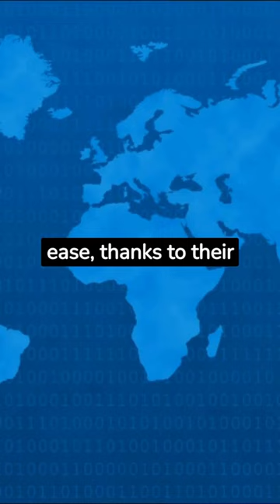Penguin's Day Out!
Join our adorable penguin friend on a fun-filled adventure as he explores the world around him. From sliding down icy hills to waddling through the snow, this curious little penguin is always up for a good time. Watch as he meets new friends, discovers new places, and learns valuable life lessons along the way. Whether you're a fan of penguins or just looking for a heartwarming story, this video is sure to delight viewers of all ages.